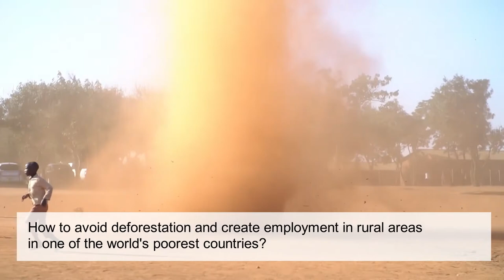LafargeHolcim expands affordable housing solutions in Africa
LafargeHolcim is increasing its commitment to provide low-carbon and affordable housing solutions in Africa by adding further production capacity for its Durabric soil-stabilized bricks - part of its 14Trees joint venture with CDC, the UK’s development finance institution.